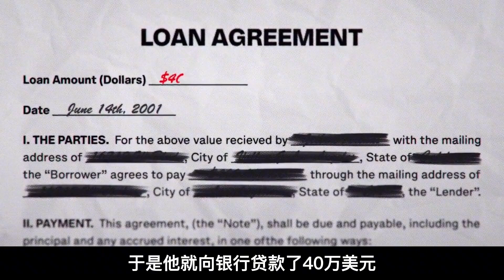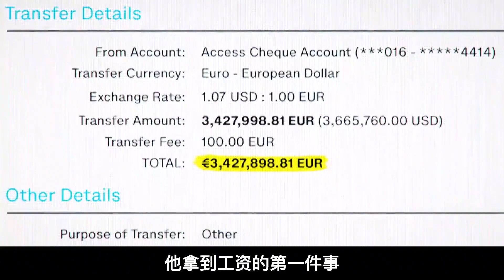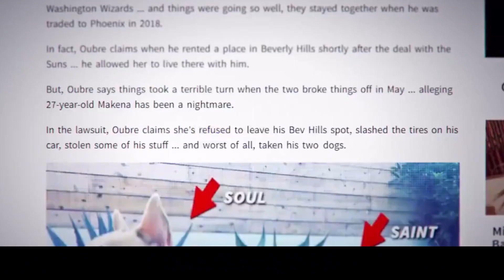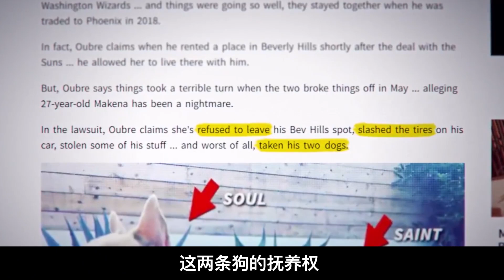NBA球员的第一笔工资都是怎么花的，奥尼尔半小时花光100万